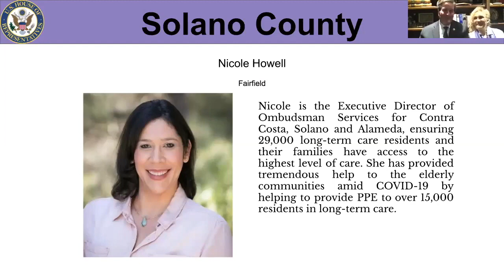My Work: 2020 Women of the Year Award - Nicole Howell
Congratulations to our Executive Director, Nicole Howell, on being selected as a 2020 Woman of the Year by Congressman John Garamendi. Each year, the award honors outstanding women serving in California’s Third Congressional District for their leadership and dedication to public service. All honorees are nominated by individuals and organizations from each of the eight counties within the district. This award ceremony held by Congressman Garamendi recognizes all nominees, their stories, and the passion and hard work they bring to improving our communities.